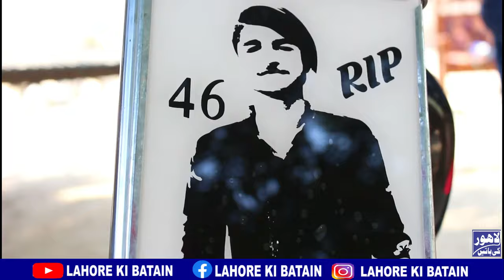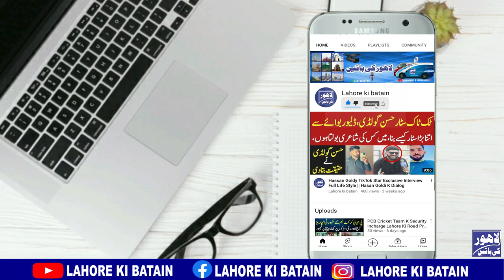Jani Champ 46 And Shanawaz 46 Relation | Jani Champ 46 Vlog | Lahore Ki Batain